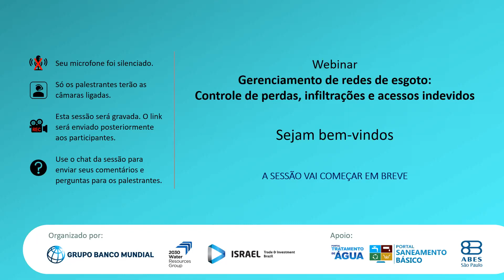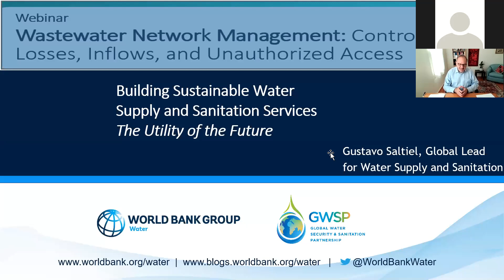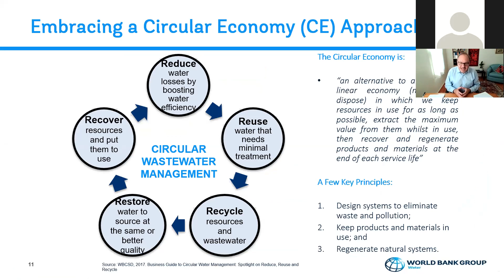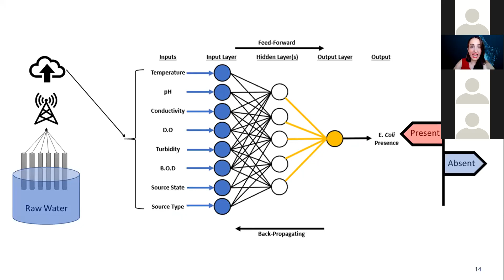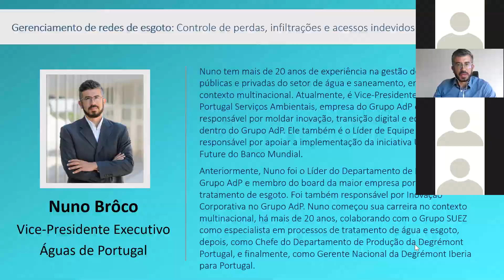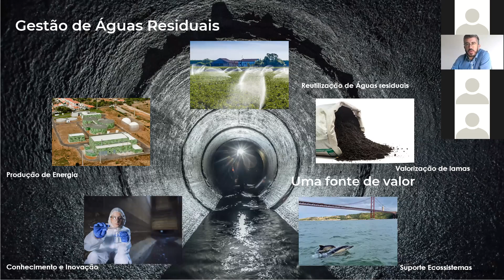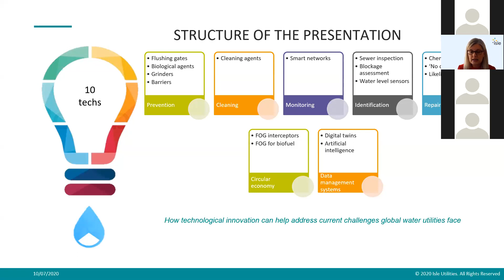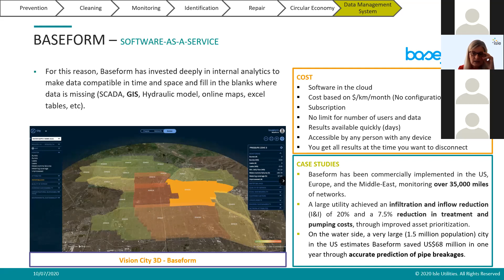Wastewater Network Management: Control of Losses, Inflows, and Unauthorized Access (Portuguese only)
This webinar was organized by the World Bank Water Team in Brazil, 2030 Water Resources Group, and the Israel Consulate in São Paulo, Brazil, representing the Israeli Ministry of Trade & Investment.

The discussions focused on disseminating strategies, experiences, technologies and management methodologies for the improvement of basic sanitation services. It was an opportunity to share experiences and views on control, monitoring and maintenance of wastewater networks.

The session in only available in Portuguese.

A Prática Global da Água do Banco Mundial no Brasil, juntamente com o 2030 Water Resources Group e o Israel Trade & Investment no Brasil, decidiram realizar conjuntamente um webinar para a discussão e disseminação de estratégias, experiências e tecnologias de gerenciamento de redes de esgoto, visando apoiar a melhoria dos serviços de esgotamento sanitário. Queremos proporcionar uma oportunidade para a apresentação de diferentes experiências e visões sobre procedimentos de controle, monitoramento e manutenção de redes de esgoto.

O webinar interessa aos agentes dos setores público e privado envolvidos na regulação e prestação de serviços públicos de saneamento, que poderão ter contato com uma gama variada de iniciativas e experiências internacionais voltadas ao aumento da eficiência e à qualidade ambiental.